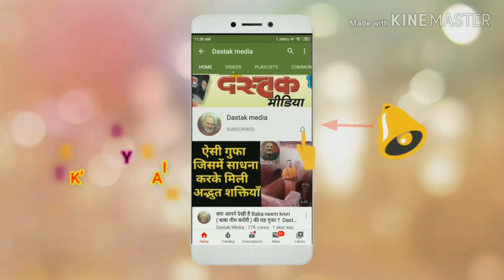मौलवी को फ़िर क्या याद आया? Dastak Media